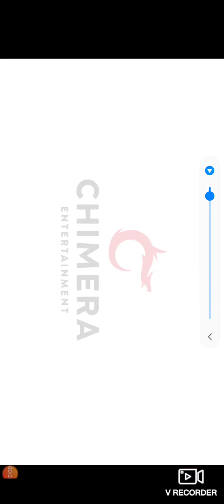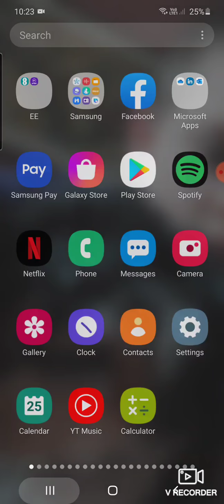Angrybirds epic part 4